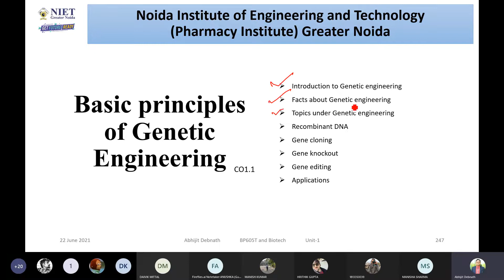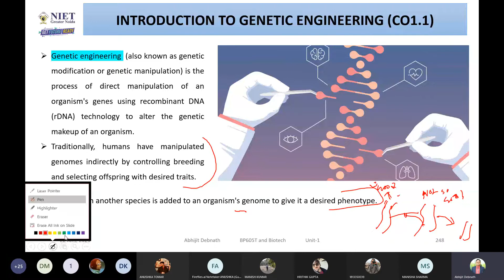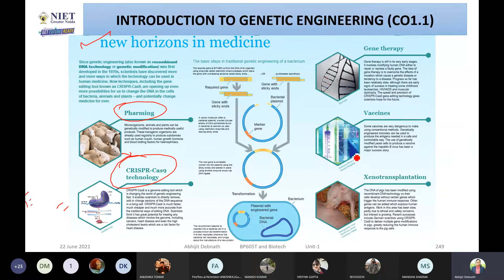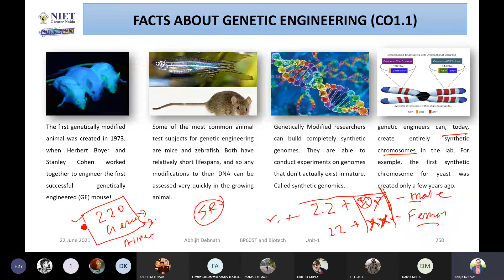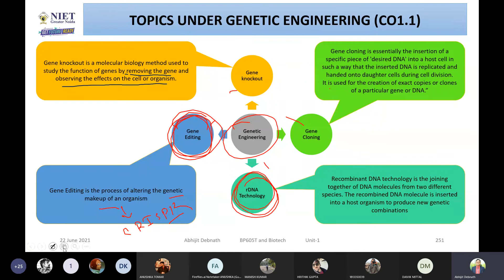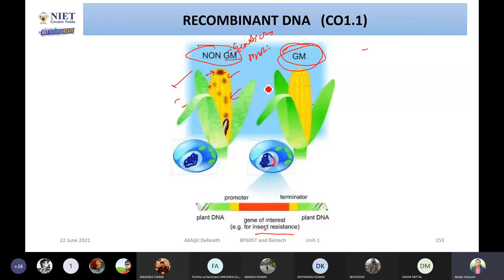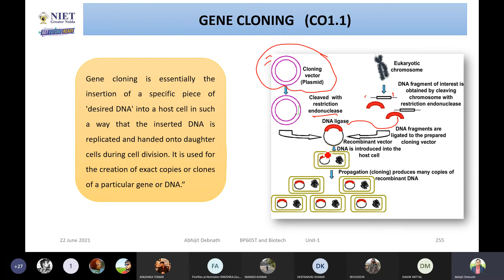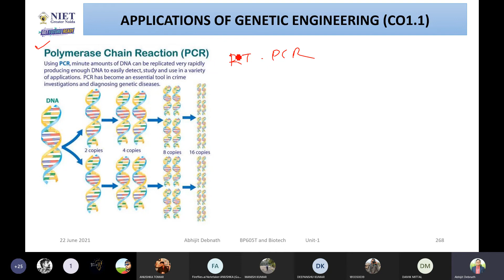Basic principles of Genetic Engineering (Part 1)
Pharmaceutical Biotechnology
Unit 1 | Basic principles of Genetic Engineering